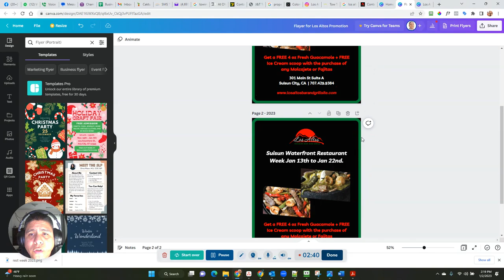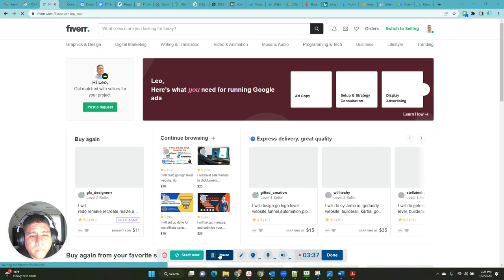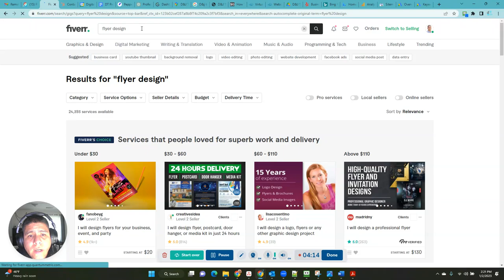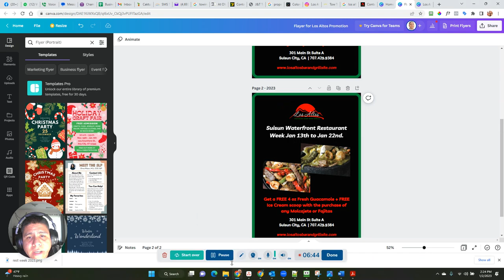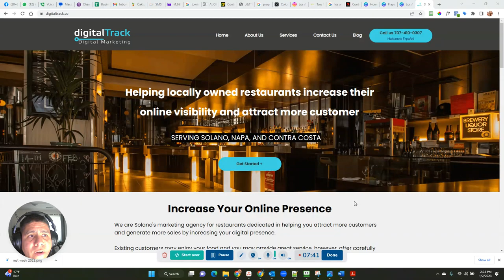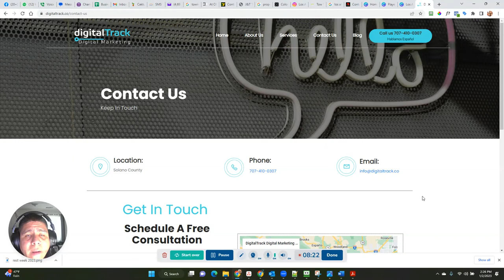Trabajando en una promocion de un cliente para restaurant week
More Resources For You:
Social Media Management tool

Quieres hacer tu propio sitio web?
Usa esta herramienta facil de usar comenzando por solo $16.90 por mes

Necesitas Capital para tu negocio?
Mis tarjetas de credito preferidas para negocios

Video Summary:
En este video, te mostramos cómo trabajamos en una promoción para un cliente dueño de un restaurante mexicano. Compartimos algunos consejos gratuitos sobre herramientas que puede usar para crear diseños de imágenes llamativos para tu negocio. Una herramienta que recomendamos es Canva, una plataforma de diseño gráfico fácil de usar que ofrece una amplia gama de plantillas y elementos de diseño para elegir.

Con Canva, demostramos cómo crear un folleto colorido y atractivo que destaque las ofertas y promociones especiales del restaurante. También mostramos cómo usar las funciones de arrastrar y soltar de Canva para agregar texto, imágenes y otros elementos de diseño al folleto.

Además de Canva, también mencionamos algunas otras herramientas gratuitas que pueden ser útiles para crear diseños de imágenes, como Fiverr para encontrar personas que te pueden ayudar a crear diseños.

En general, este video ofrece consejos prácticos y técnicas para crear materiales promocionales para su negocio, utilizando herramientas de diseño gratuitas y fáciles de usar como Canva.